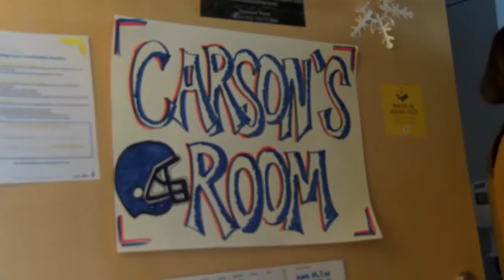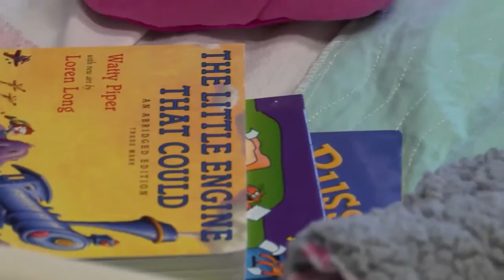University of Denver Women's Basketball Team Visits Children's Hospital Colorado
The University of Denver Women's basketball team spent some of their recent off time visiting children in the hospital. The team understands the importance of giving back to their community and wanted to bring some cheer to some children going through a tough time.